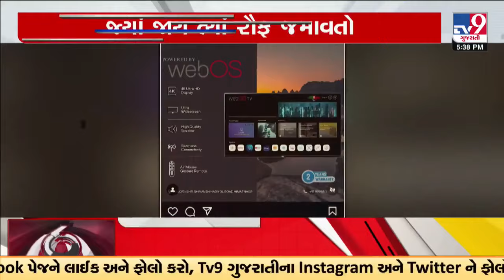આખરે BZ ગ્રુપની વાતોમાં લોકો કેમ આવતા હતા ? આખી સ્કીમની મોડસ ઓપરેન્ડી શું હતી ? | TV9Gujarati